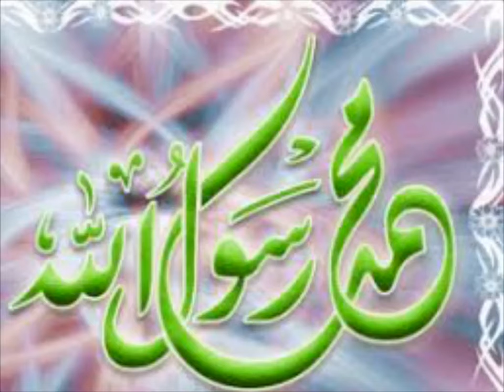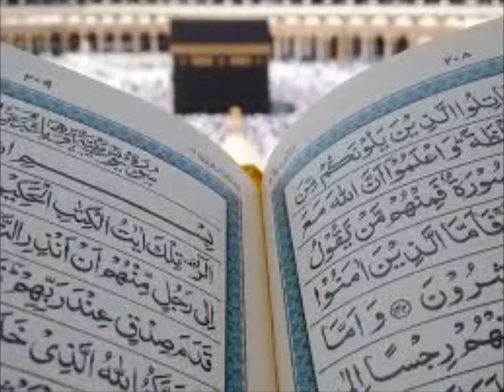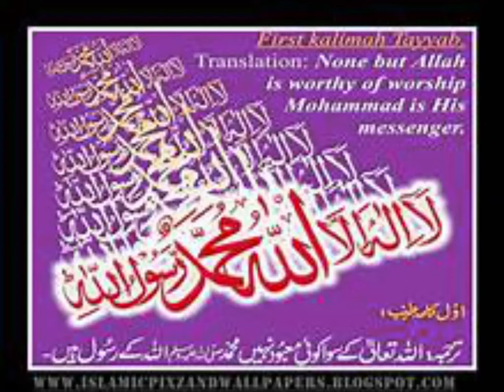12 rabi- ul- awal kay nawafil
12 rabi- ul- awal kay nawafil